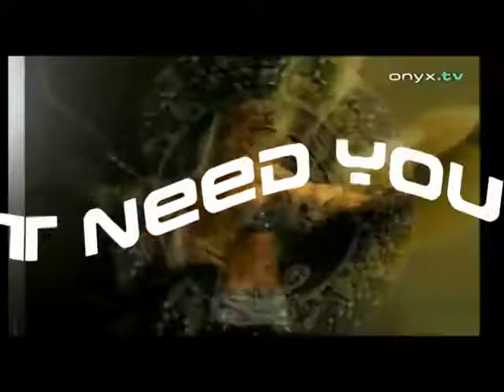ANGELINA DONT NEED YOUR LOVE HIGH